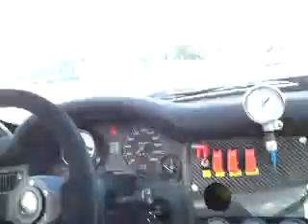Marius Solheim in his bad-ass Audi S2!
This is Marius' first track-day with the big turbo and new-fitted 6-speed dog box. #1